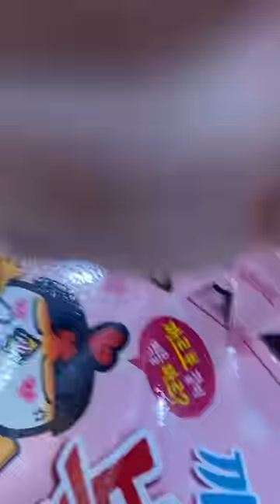How Much Food Will $5 Get Me in a Korean Convenience Store?